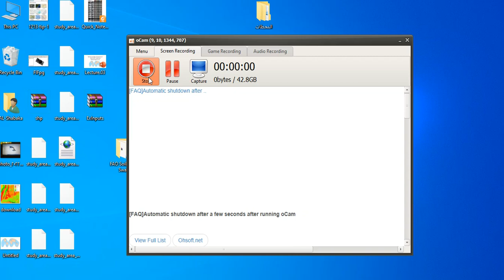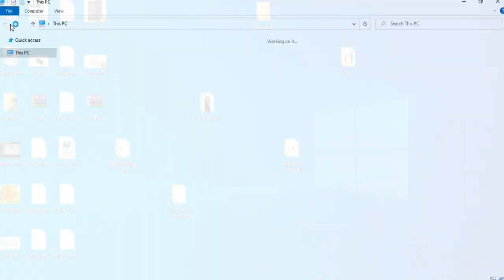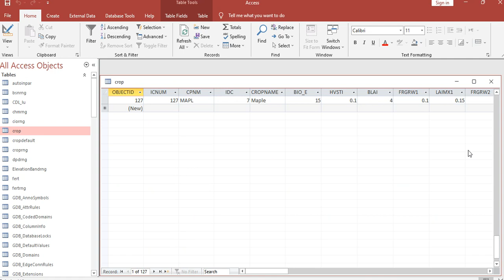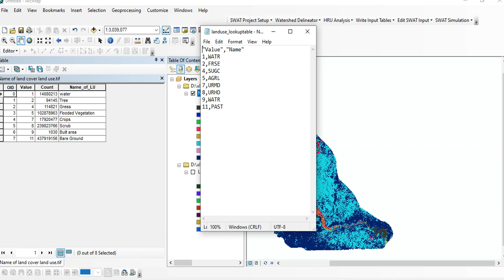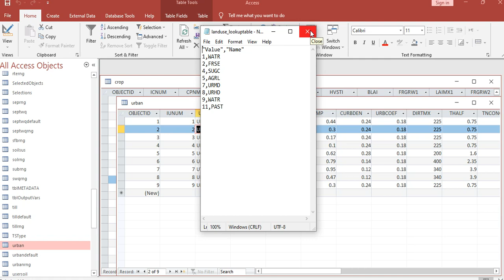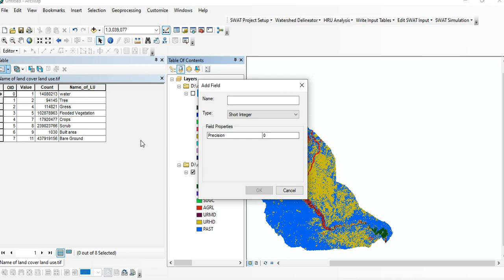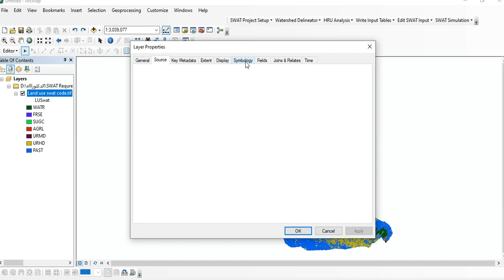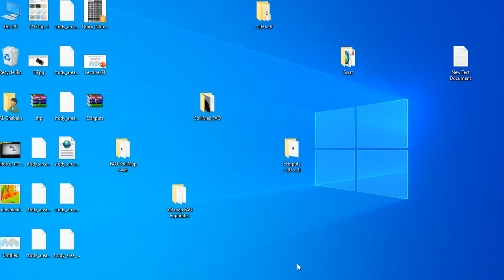Arc Swat سلسله برنامج (prepare land use map and look_up table) Arc Swat land use Code) (HRU)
Arc Swat سلسله برنامج    (prepare land use map  and look_up table) Arc Swat land use  Code
Arc Swat سلسله برنامج    (prepare land use map  and look_up table) Arc Swat land use  Code) (HRU) hydrologic Response Unite